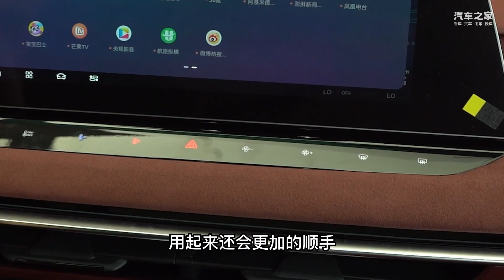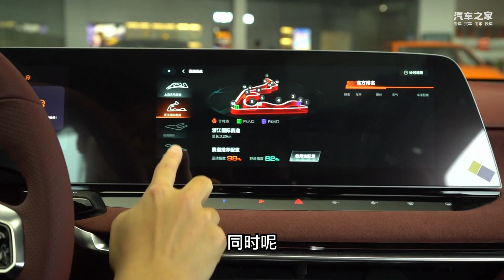【2023上海车展】实拍黑标名爵MG7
_________________★独家授权★_________________
在本届上海车展上，名爵带来了MG黑标系列的首款车型——MG7